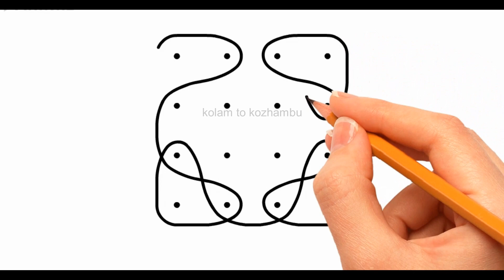10 days 10 simple rangoli| small dots simple rangoli#simplekolamwithdots#dailymuggulu#flowerrangoli